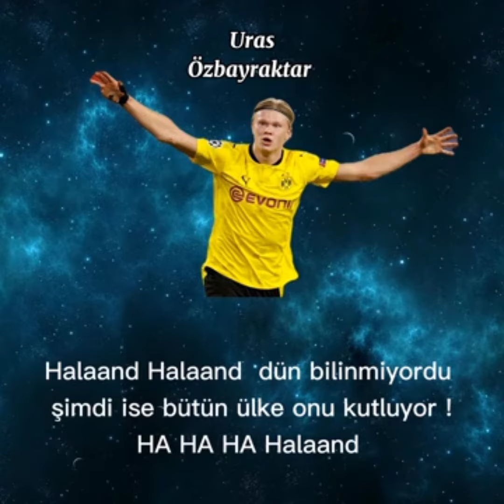Haaland şarkı Türkçe çeviri